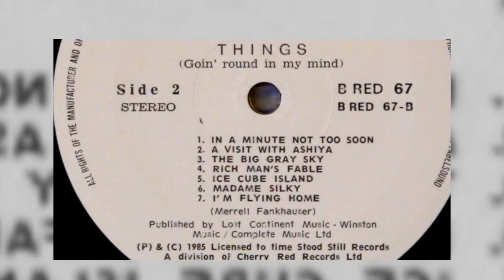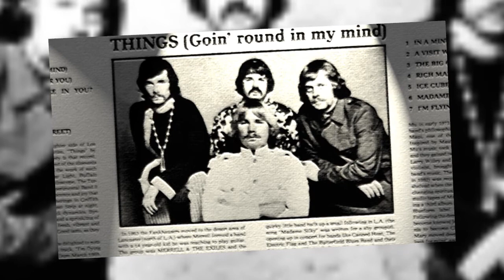Merrell Fankhauser & H.M.S. Bounty - A Visit With Ashiya - 1968 (Ca.U.S.A.)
Continue with the album ''  Things (Goin' Round In My Mind )'' our tribute to  Merrell Frankhauser,one of the greatest rock artists ,singer, groups leader,songwriter.
The song called ''A Visit With Ashiya'' and is a perfect psychedelic song, one of the best in 60's period.

Review by RDTEN1 from RYM:
''Following the collapse of Fapardokyl (see separate entry), singers/guitarists Merrell Fankhauser and Peter Drodd continued their collaboration in the Los Angeles-based Merrell Fankhauser and H.M.S. Bounty. Recruiting former Impacts bassist Jack Jordan and drummer Larry Meyers, the quartet was quickly signed by MCA's short-lived Shamley label.

Teamed with producers Norman Malkin, Jack Hoffman and Glen MacArthur, 1968's "Things!" served as a showcase for Fankhauser. In addition to serving as front man, lead vocalist (his voice was surprisingly well suited for commercial material), Fankhauser penned and arranged all 12 tracks. Musically diverse, the set showcased a wonderful mixture of top-40 pop ("Things (Goin' Round In My Mind)" and "Your Painted Lives"), chiming guitar-propelled folk-rock ("Girl (I'm Waiting for You)" and "What Does She See In You"), and psychedelic ("Drivin' Sideways (On a Wrong Way Street)" and "Madame Silky"). Elsewhere, the Eastern-tinged raga "A Visit with Ashiya" and the jazzy "Ice Cube Island" served as precursors to his work with Mu (see separate entry). Easily one of the era's undiscovered treasures, one had to wonder why the album wasn't a major hit. Needless to say, the collection vanished without a trace, followed in short order by the band. Fankhauser and Dodd quickly reappeared in the previously mentioned Mu. (We always liked the nipple cover photo ...)

"Things!" track listing:
(side 1)
1.) Things (Goin' Round In My Mind) (Merrell Fankhauser) - 2:23
2.) Girl (I'm Waiting for You) (Merrell Fankhauser) - 2:18
3.) What Does She In You (Merrell Fankhauser) - 2:20
4.) Lost In the City (Merrell Fankhauser) - 2:03
5.) Your Painted Lives (Merrell Fankhauser) - 2:08
6.) Drivin' Sideways (On a Wrong Way Street) (Merrell Fankhauser)) - 2:18

(side 2)
1.) In a Minute Not Too Soon (Merrell Fankhauser) - 1:50
2.) A Visit with Ashiya (Merrell Fankhauser) - 3:28
3.) The Big Gray Sky (Merrell Fankhauser) - 2:12
4.) Rich Man's Fable (Merrell Fankhauser) - 2:20
5.) Ice Cube Island (Merrell Fankhauser) - 3:17
6.) Madame Silky (Merrell Fankhauser) - 2:20

In 1985 the Time Stood Still label reissued the collection, adding the rare "I'm Flying Home" "B" side. In 1995 the Afterglow label reissued the set in CD format.''